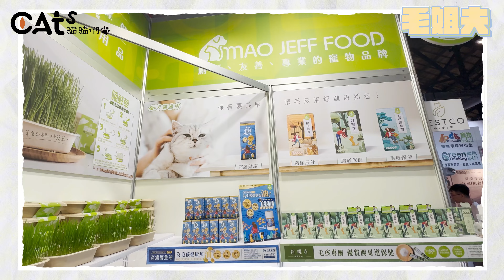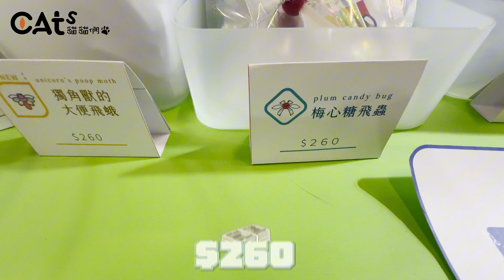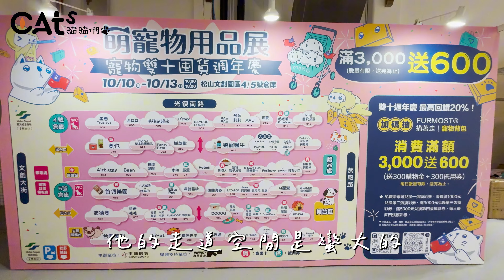松菸寵物展/人形態的熊熊/居然還有鼠鼠推車/認識貓貓新朋友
每次逛松菸寵物展熊熊都是最開心的
因為展不大，一下就逛完了
這樣熊熊就有很多的時間可以下來走走
這次當然也不例外
買完該買的東西後
熊熊就迫不及待下來逛街了
還好天公作美，沒有下雨
不然熊熊可能就要含淚回家了

這次也遇到好多新貓貓朋友
真的很開心